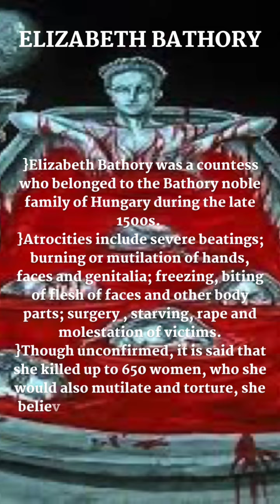5 Infamous Psychopaths